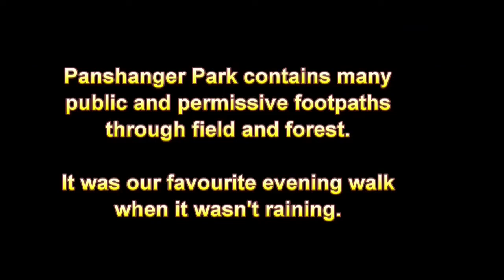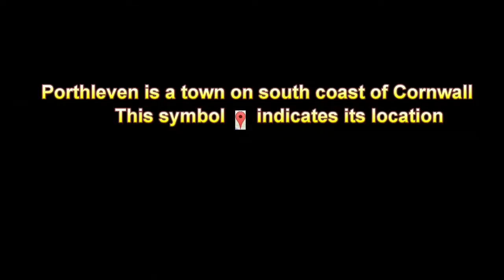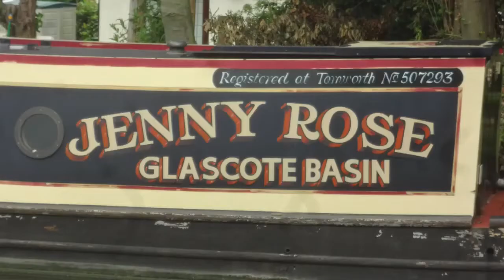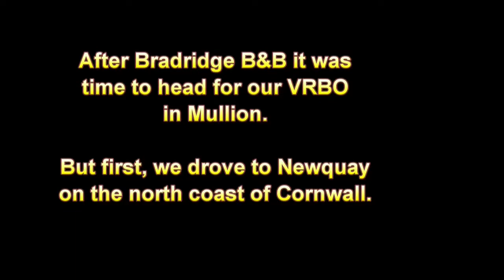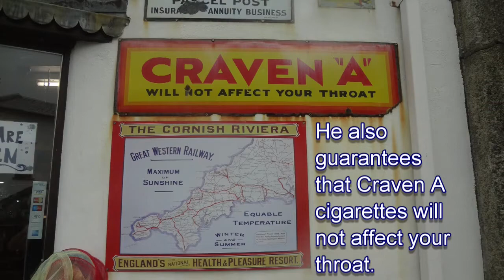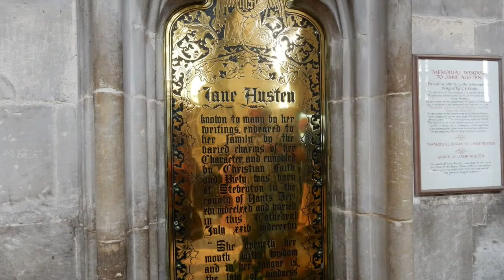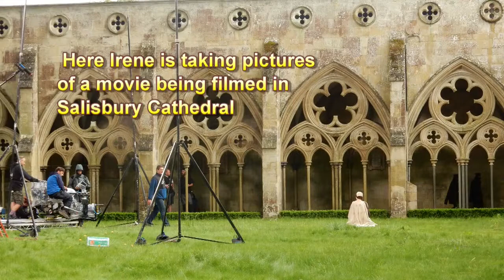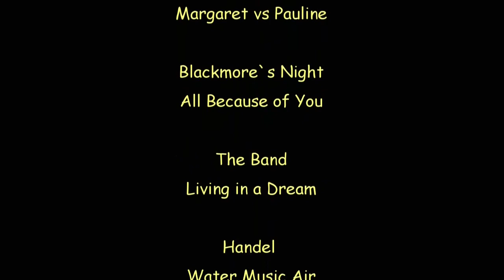England 2016 Hertford Cornwall